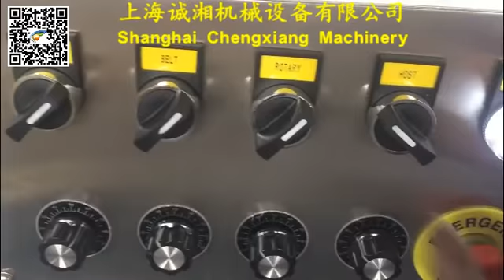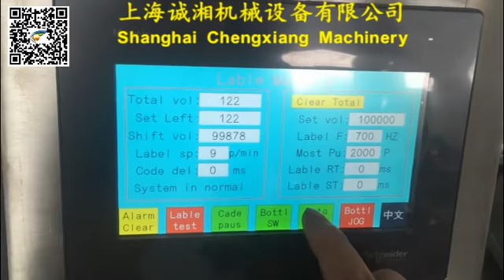E-liquid filling machine,small bottle filling machine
Model:E-liquid filling machine,small bottle filling machine

Annie
Saleslady
Address：NO.153 Taixi Road, Tairi Town Fengxian Dist.Shanghai China.Post Code: #201405
Skype:cn.chengxiang
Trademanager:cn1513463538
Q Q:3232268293